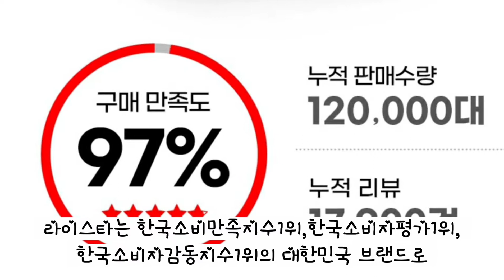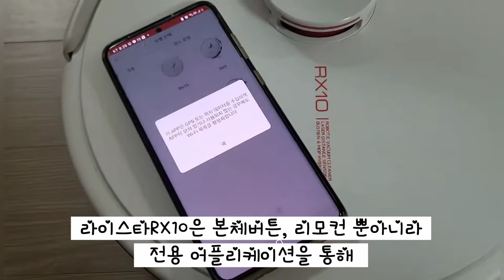이젠 청소도 스마트하게- 스마트한 로봇청소기 라이스타RX10 클린스테이션 │물걸레 로봇청소기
오늘은 스마트한 시대에 알맞는 스마트한
라이스타 RX10 클린스테이션 제품 리뷰를 가지고 왔습니다.

라이스타RX10클린스테이션은 청소를 완료한 후에 클린스테이션으로
자동 복귀하여 먼지 비움 & 충전을 스스하는 스마트한 로봇청소기라고 해요.